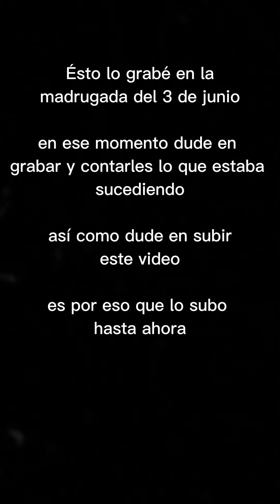Actividad paranormal en mi casa